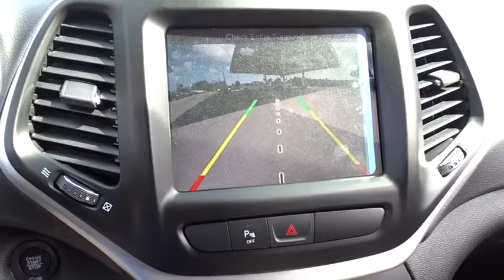2018 Jeep Cherokee Costa Mesa, Huntington Beach, Irvine, San Clemente, Anaheim, CA JR80147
2018 Jeep Cherokee
2018 Jeep Cherokee Latitude Plus - Stock#: JR80147 - VIN#: 1C4PJLLX6JD511499